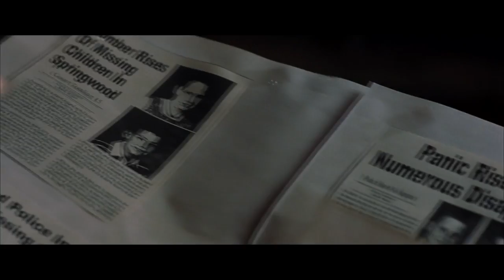Freddy VS Jason | Freddy's introduction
From  the movie 'Freddy VS Jason'

"Two horror icons face off in this supernatural movie. Disfigured serial killer Freddy Krueger, who attacks his victims in their dreams, has lost much of his power since citizens of his town have become less afraid of him. Enlisting the help of fellow violent murderer Jason Voorhees, Freddy orchestrates a new killing spree. However, when the hockey-mask-wearing psychopath won't stop chopping up Freddy's intended victims, the two ghouls start to battle each other."